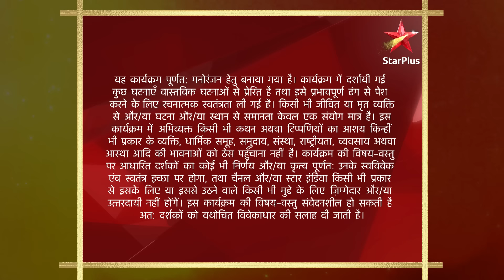Baa Bahoo aur Baby | Season 1 | Episode 46 | Part 2 | Meenakshi ko lag raha hai Rekha se darr!